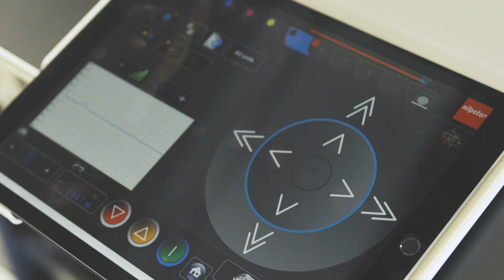Automated by B&R - Nilpeter A/S [audio: DA | sub: EN, DE, DA,PL]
Hurtige omstillinger og minimal spild med integreret vision-teknologi hos Nilpeter A/S.
Nilpeter har introduceret en ny etiketprinter, der reducerer omkostninger og hjælper med at øge indtjeningen ved hjælp af integreret kamera-teknologi fra B&R Industrial Automation. Maskinen muliggør små batches hurtigt og sørger for, at produkterne er af høj kvalitet, og dermed minimerer spild. Maskinbyggeren drager fordel af smart serieproduktion, nem installation, kun et kabel, fabrikskalibrering og hurtig konfiguration af det smarte kamera.